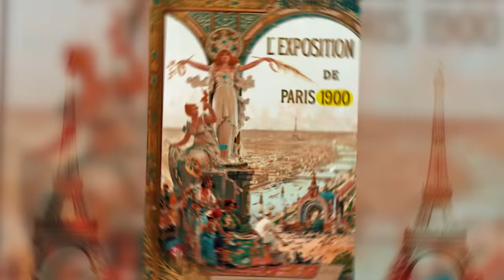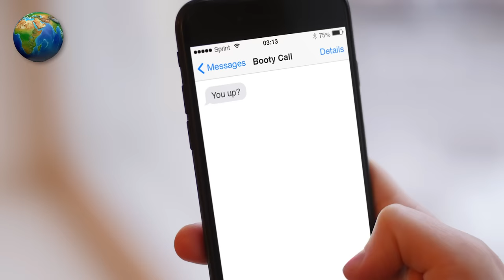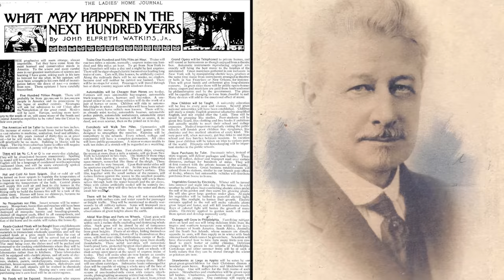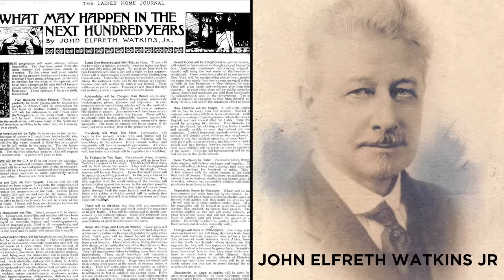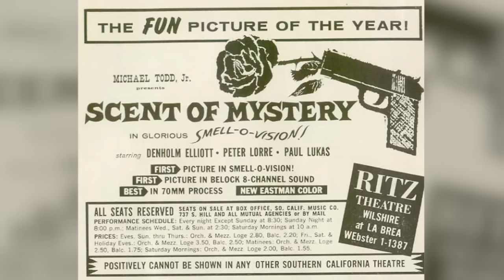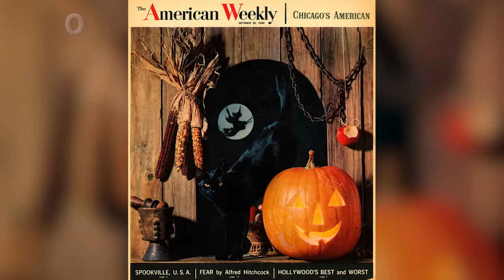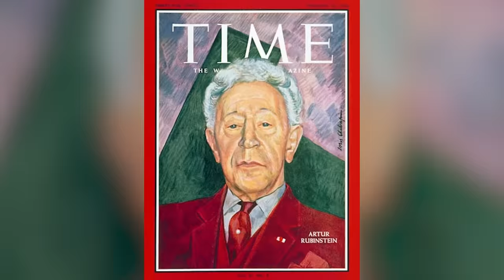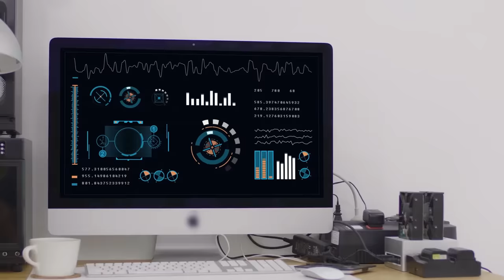What People in the Past Thought the Future Would Look Like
Let's check out what people from the past expected the future to be like!

Legal Stuff.